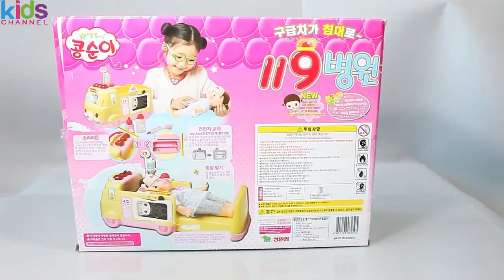Toys For Kids - Baby Doll Bath Time Doctor Kit Play 119 Ambulance Hospital Syringe Play Doh Toy